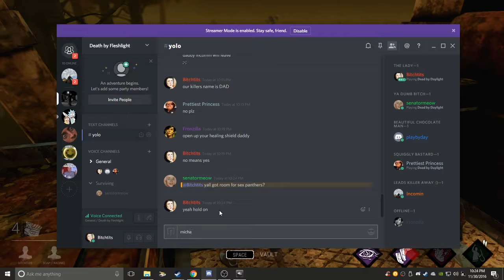Dead By Daylight - Abandoned and Making Friends with the KIller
He put human needs before the game :(